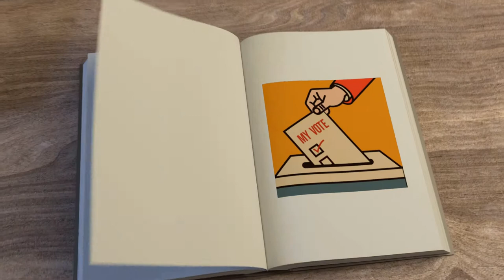Εκλογές 2019 - Η αποχή δεν είναι λύση.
Οι εκλογές είναι σαν ένα καλό βιβλίο. Πολλοί χαρακτήρες και διαφορετικότητα είναι αυτό που δημιουργούν το αποτέλεσμα.

Η αποχή δεν είναι λύση. Γιατί έτσι δίνεις δικαίωμα σε ένα μικρό μέρος πολιτών να αποφασίσουν ότι θέλουν αυτοί για εσένα, ακόμα και ρατσισμό, ομοφοβία, τρομοκρατία, ναζισμό, κλπ.

Εσύ τα θες αυτά;

Σε αυτές τις εκλογές (και σε όλες τις εκλογές) πάμε και ψηφίζουμε ότι πραγματικά θέλουμε εμείς.

Μην ξεχνάτε υπάρχουν πολλές επιλογές για να ψηφίσετε ότι θέλετε!